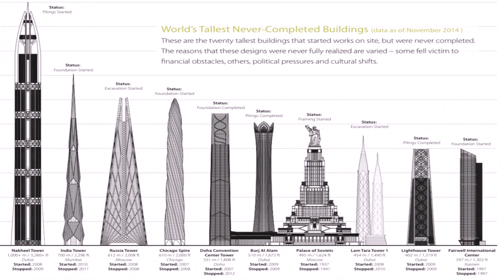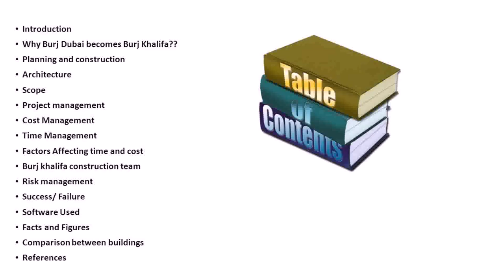Tallest Building In Dubai Cost - Gif Maker DaddyGif.com (see description)